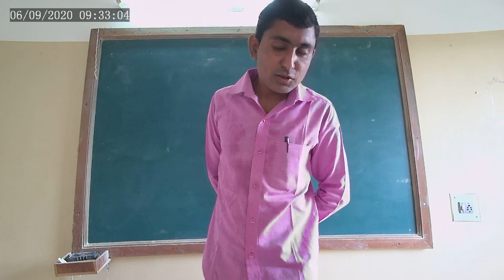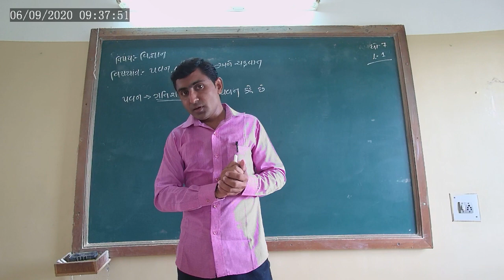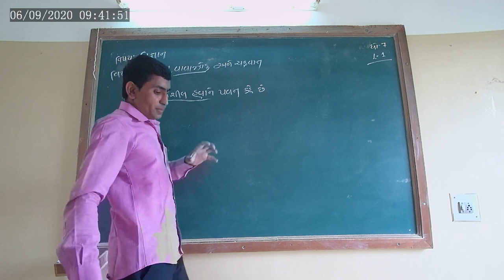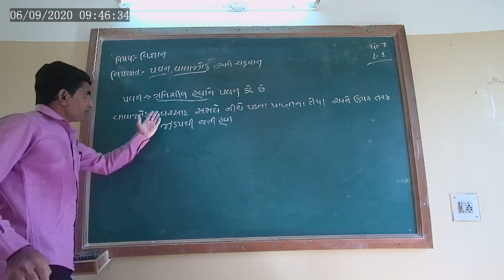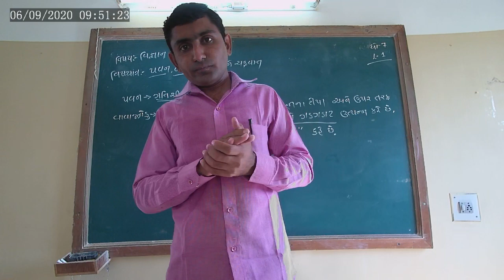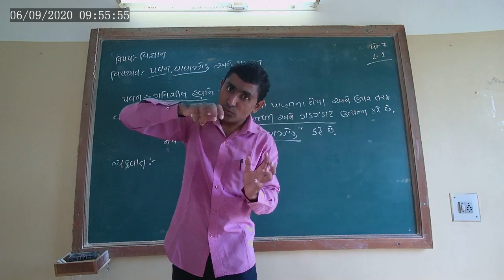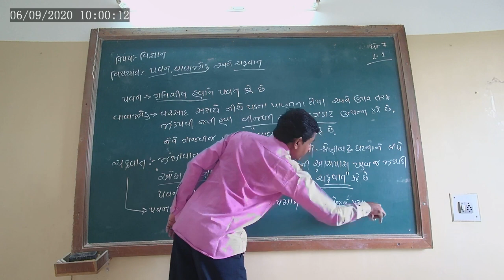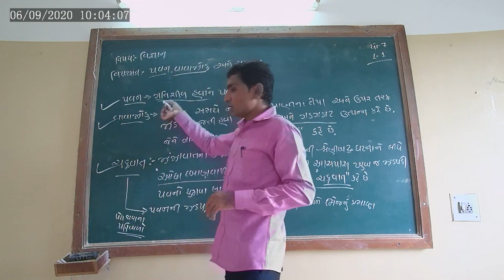STD 7 SCIENCE CHA 8 PAVAN VAVAZODU CHAKRAVAT L-1